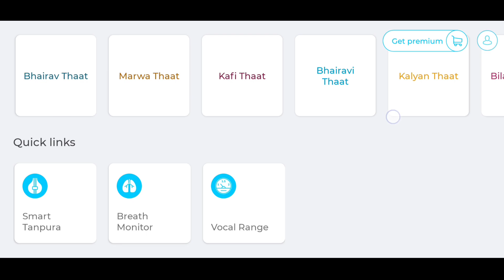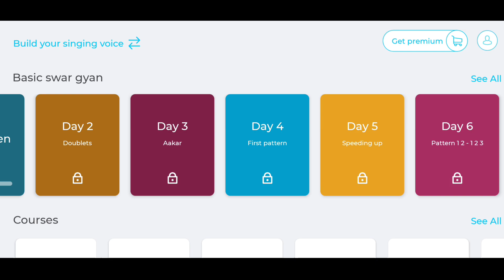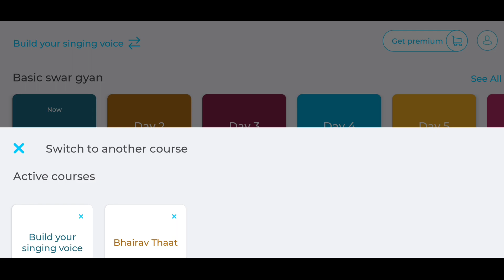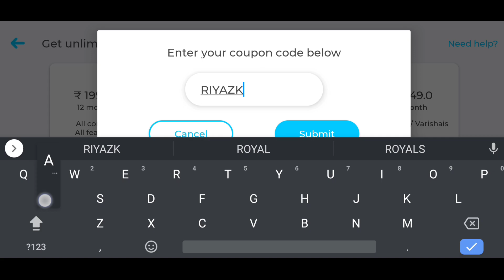घर बैठे संगीत सीखना है? तो जरूर देखें ! Learn Singing At Home | Mobile App For Singing - Riyaz App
घर बैठे गायकी सीखिये रियाज़ से!